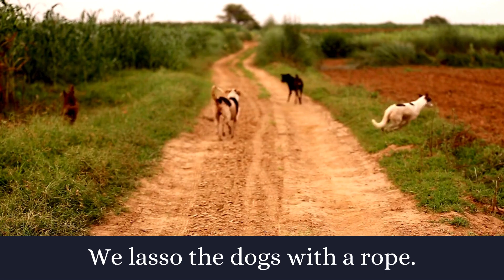Circle C Beginnings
Meet spunky, 6-year-old Andi Carter, who is eager to grow up and experience the Wild West on the Circle C ranch in 1874. Life is always exciting for Andi, the youngest child in a busy ranching family. Exploring the ranch with her friend Riley, meeting Indians, and a visit to the state fair are only a few of Andi’s adventures. This six-book series includes fun illustrations and easy-to-read text for kids who are ready for first chapter books. Ages 6-9. By Susan K. Marlow

Read sample chapters at CircleCBooks.com/sample-chapters/